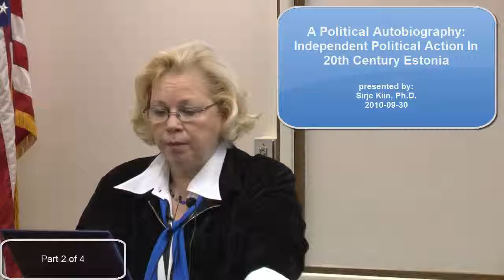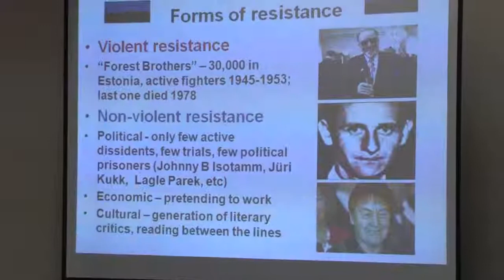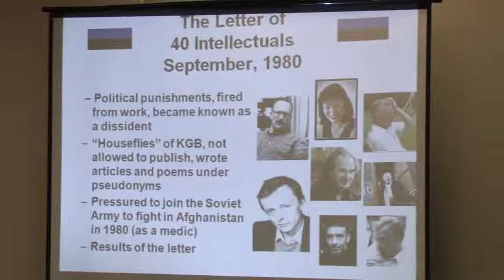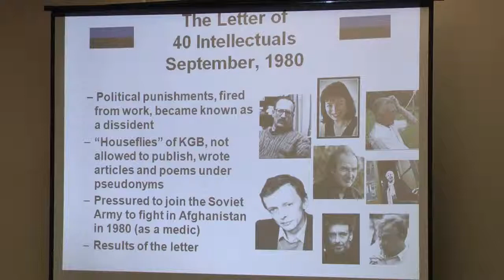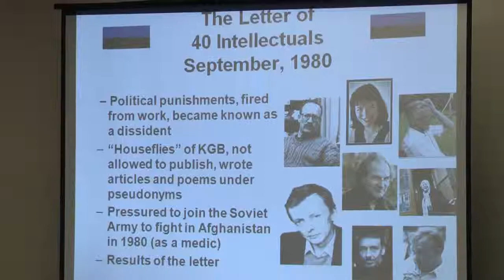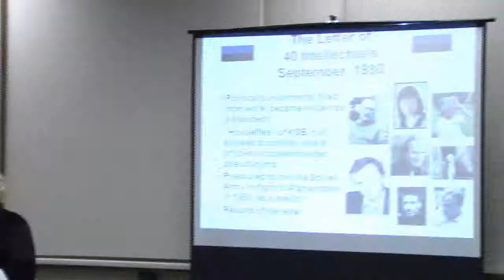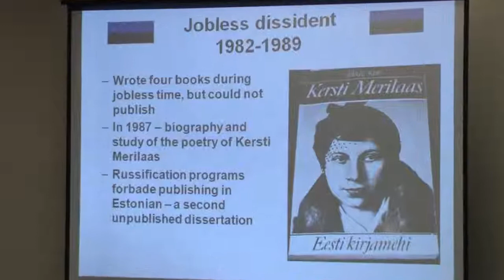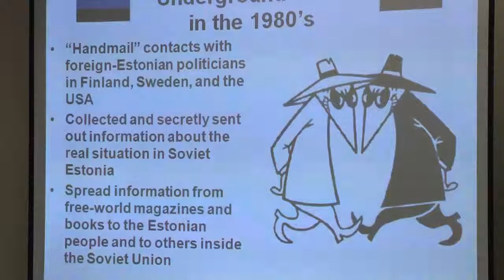Sirje Kiin Estonian Freedom Presentation 2010-09-30 Part 2 of 4.mp4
Part 2 of 4. Estonian writer/biographer Sirje Kiin speaks at Dakota State University's Mundt Library about resistance to soviet occupation of Estonia in the 20th century and the country's regaining of independence through a "singing revolution". This presentation, part of the University's Celebration of Benjamin Franklin, includes two short clips from the documentary film "The Singing Revolution" by James and Maureen Tusty.